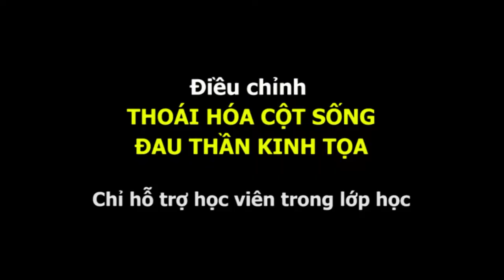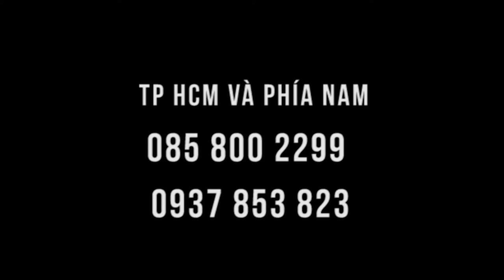Thoát vị đĩa đệm khiến đứng ngồi khó - điều chỉnh tại lớp